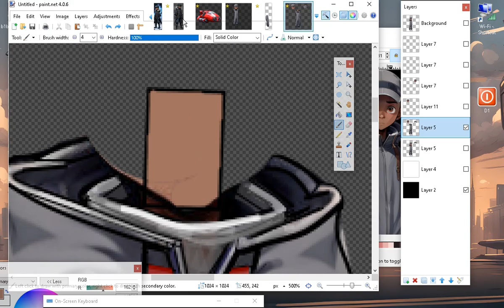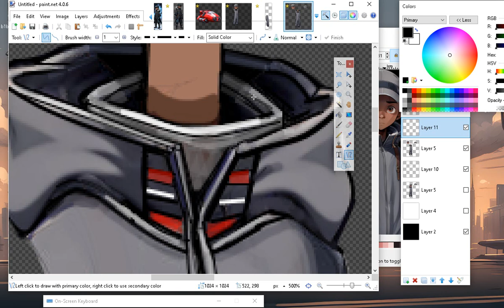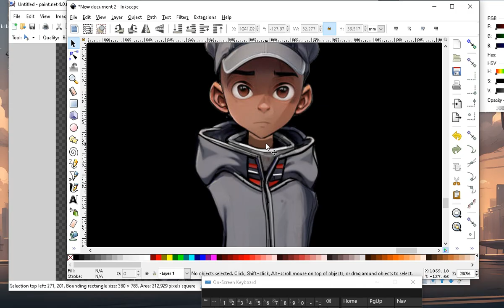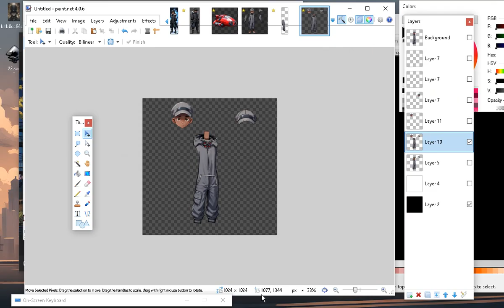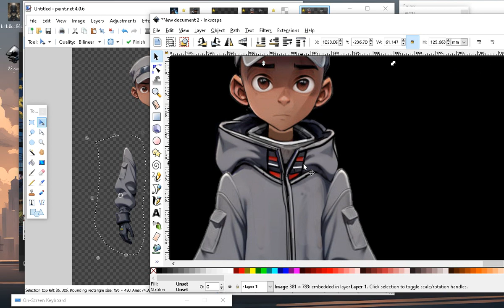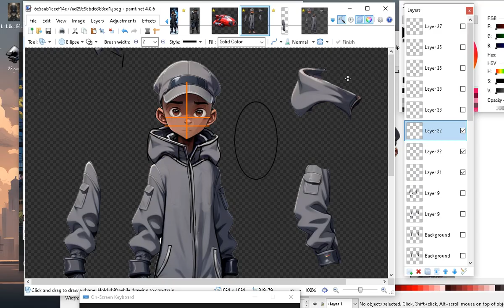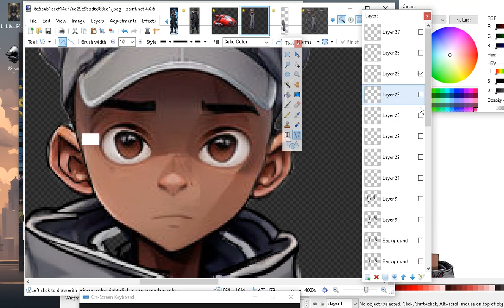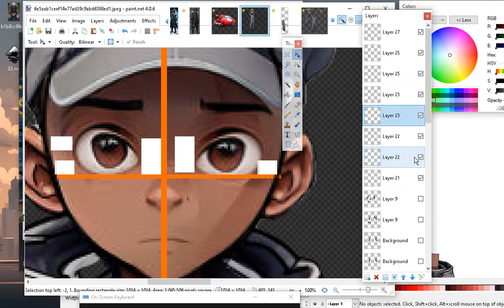MOHO 14 Character cut outs- drawing and INKSCAPE import creating vector puppets parts for MOHO 14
CHARACTERS PARTS SERIES - A1 - out of 4
Puppet tool - using character parts from your drawings
 -Drawing cut out parts
HEAD - BODY - ARMS - LEGS SHOES - -EYES
Use  INKSCAPE to create vector parts  from your drawn  character creations
PART OF CREATING YOUR FIRST ANIMATED CARTOON